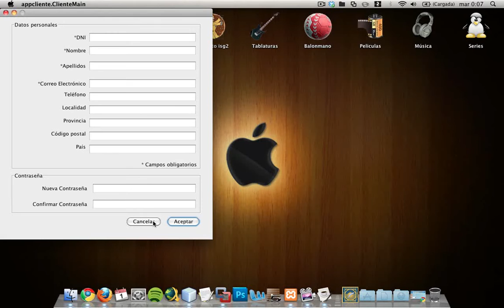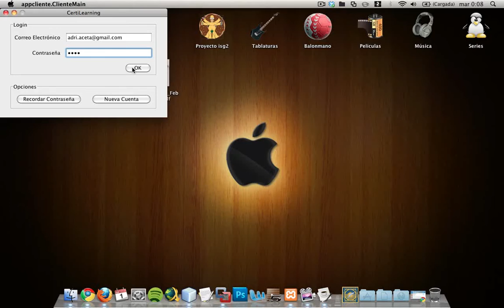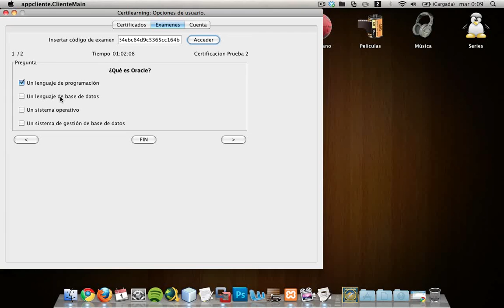CertiLearning - Tutorial (aplicación de usuario)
Video-tutorial explicativo de la aplicación CertiLearning